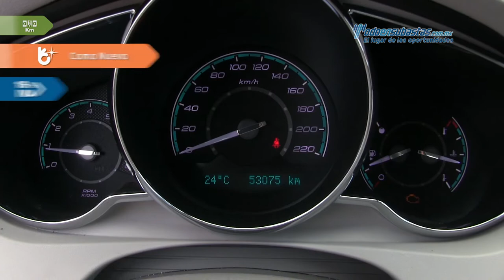Chevrolet • Malibu LT 2012 • CF342451